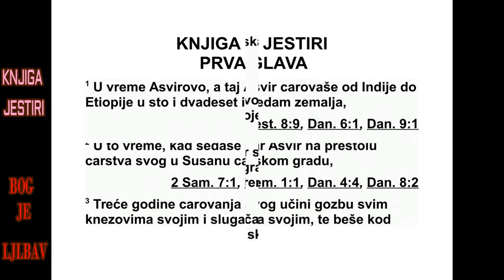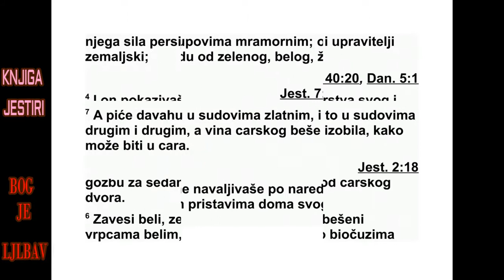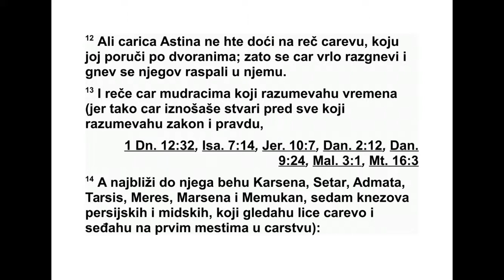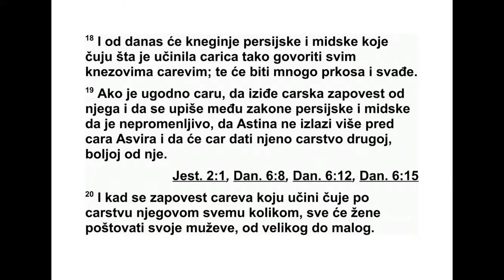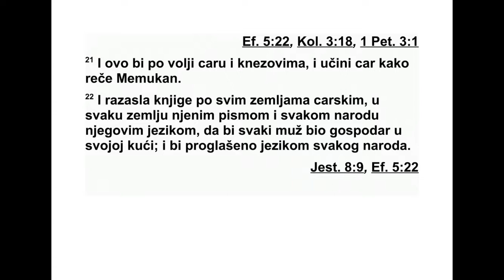KNJIGA O JESTIRI PRVA GLAVA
1 Догодило се у данима Асвира, оног Ас ви -
ра који је царовао од Индије до Етиопије над
сто двадесет и седам покрајина, 2 да је цар
Асвир у оне дане, док је седео на свом цар -
ском престолу у тврђави Сусан, 3 треће го -
дине свога владања, приредио гозбу за све
своје кнезове и слуге, за војску Персије и
Ме дије, за великаше и кнезове покрајина. 4
Тада је много дана, то јест сто и осамдесет
да на, показивао богатство свог славног цар -
ства, сјај и лепоту свог величанства. 5 Кад
су прошли ти дани, цар је у једном делу врта
царске палате приредио седмодневну гозбу
за цео народ што се нашао у тврђави Сусан,
од највећег до најмањег. 6 Ланена, памучна
и плава тканина била је причврш ћена врп -
цама од финог предива, а ужа од вуне пур -
пурне боје висила су на сребрним карикама
и мермерним стубовима. На поду од пор фи -
ра, мермера, седефа и црног мермера биле
су софе од злата и сребра.
7 Вино се служило у разним златним посу -
дама, и царског вина је било у изобиљу, као
што и доликује цару. 8 Нико није био зако -
ном присиљаван да пије, јер је цар наредио
свим управитељима свог двора да угађају
сва коме према његовој жељи.
9 И царица Астина је приредила гозбу за
же не у царском двору цара Асвира.
10 Седмог дана, кад се срце цара Асвира
раз веселило од вина, он рече Меуману, Ви -
сати, Арвони, Викти, Авакти, Зетару и Хар ка -
су, седморици дворана који су му служили,
11 да пред њега доведу царицу Астину с
цар ским турбаном на глави, да покаже на ро -
дима и кнезовима њену лепоту, јер је била
ве ома лепа. 12 Али царица Астина није хте -
ла да дође на реч цареву коју су јој пренели
дворани. Тада се цар много наљутио и жес -
то ко се разгневио.
13 Цар је затим упитао мудраце који су
поз навали прошлост (јер су тако цареви пос -
лови долазили пред све који су упућени у за -
кон и право, 14 а најближи су му били Кар -
сена, Сетар, Адмата, Тарсис, Мерес, Марсена
и Мемукан, седам кнезова Персије и Медије,
који су имали приступ цару и који су седели
на првим местима у царству): 15 „Како пре -
ма закону треба поступити с царицом Асти -
ном, јер није учинила оно што је цар Асвир
заповедио преко дворана?”
16 Мемукан одговори пред царем и кне зо -
ви ма: „Царица Астина није скривила само
ца ру него и свим кнезовима и свим народима
који живе у свим покрајинама цара Асвира.
17 Јер ће све жене сазнати за оно што је
царица учинила, па ће њихови мужеви у њи -
ховим очима бити презрени, и оне ће рећи:
‘Цар Асвир је наредио да пред њега доведу
царицу Астину, али она није дошла.’ 18 И
још данас ће кнегиње Персије и Медије које
буду чуле шта је царица урадила почети
тако да го воре свим царевим кнезовима, и
то ће изаз вати много презира и гнева. 19
Ако је цару по вољи, нека цар изда наредбу,
и нека се она упише у законе Персије и Ме -
дије, тако да се не може опозвати, да Астина
више не сме да се појави пред царем Асви -
ром, а њено царско достојанство нека цар
пре да другој жени, бољој од ње. 20 И нека
се одредба коју ће цар издати разгласи по
целом његовом царству, које је веома ве ли -
ко, па ће све жене показивати пошто вање
пре ма својим мужевима, од највећег до нај -
мањег.”
21 Тај предлог се допао цару и кнезовима,
и цар је поступио по речи Мемукановој. 22
Тако је послао писма по свим царевим по -
кра јинама, у сваку покрајину њеним писмом
и сваком народу његовим језиком, да сваки
муж буде господар у свом дому и да говори
језиком свог народа.